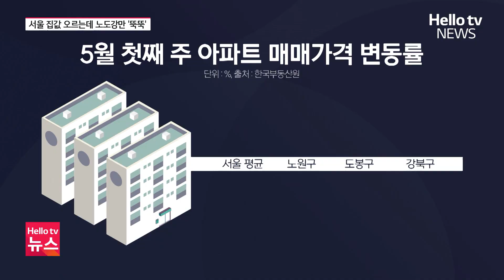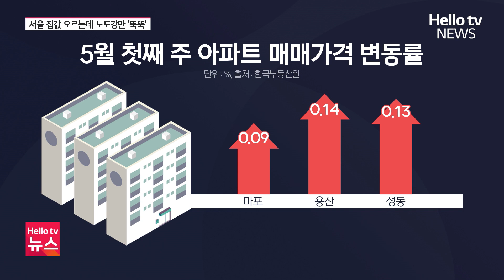서울 집값 오르는데 노도강만 '뚝뚝'…양극화 언제까지ㅣ#헬로tv뉴스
요즘 서울 아파트 가격이 계속 오르고 있다는 말 들어보셨죠.
그런데 노원과 도봉, 강북 등 이른바 '노도강' 지역만 하락세를 면치 못하고 있습니다. 집값 양극화 현상이 서울에서도 점점 뚜렷해지고 있습니다.

📌 카카오톡 ID : 헬로tv뉴스